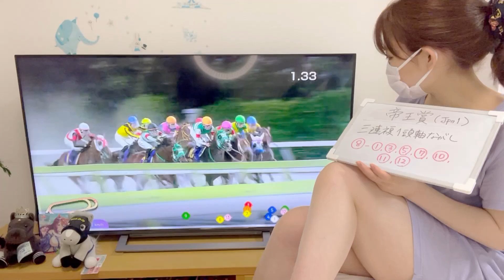【帝王賞2024】まさかの72.7倍‼︎ 三連複的中‼︎‼︎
続きの動画はX(Twitter)で観てね☺

▼広瀬ゆう グラビア写真集(Gravure photo book)